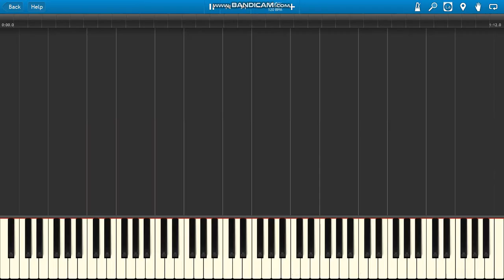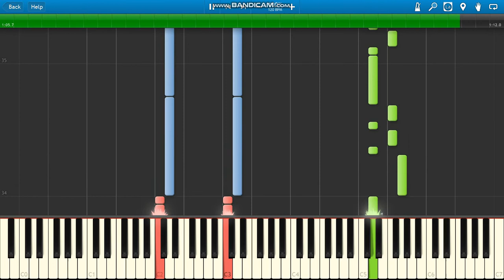Relic Hunter Theme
Relic Hunter Intro Theme piano.